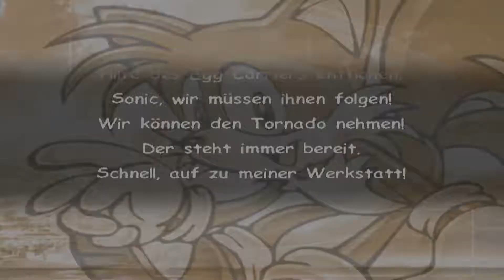Tails auf seiner eigenen Mission🛶Sonic Adventure DX (HD/60FPS) Part 8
INFORMATIONEN ZUR HEUTIGEN FOLGE:
Nachdem Tails und Sonic mit dem Tornado abstürzen, sucht Tails nach einem Chaos Emerald, um seinen Tornado-Prototyp anzutreiben. Dabei macht er eine kleine Zeitreise...

 INFORMATIONEN ZUM SPIEL AN SICH:
Sega hatte mit Sonic schon immer damit geprahlt, 3D darstellen zu können. Schon im 1. Spiel auf dem Sega Megadrive hatte man  die Special Stages als 3D bezeichnet. Danach wagte man Versuche auf Sega Megadrive und Saturn, bis man schlussendlich zum 1. 3D-Plattformer auf dem Dreamcast kam: Sonic Adventure . Das Spiel warb mit 6 spielbaren Charakteren, dessen Stories sich immer wieder überschneiden und Spielereien wie dem Chao-Garten. Zudem kam 2003 eine aufpolierte Version names Sonic Adventure DX auf dem Gamecube raus, die wir auch spielen werden.

KURZE INFOS NOCH ZUM SCHLUSS:

NAME: Sonic Adventure DX Directors Cut
RELEASE: 14.Oktober 1999 (Dreamcast)
27.Juni.2003 (Gamecube)
6.Februar.2004 (PC)
ENTWICKLER: Sonic Team
PUBLISHER: Sega
METASCORE: 57%

Mein Mikro